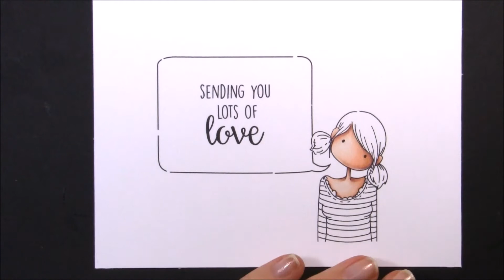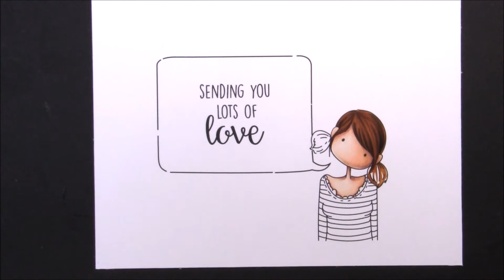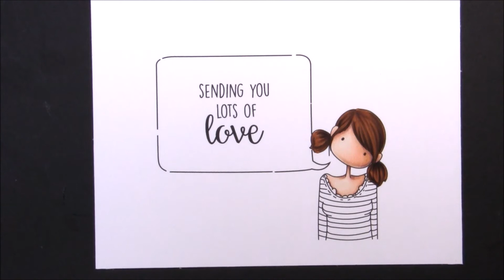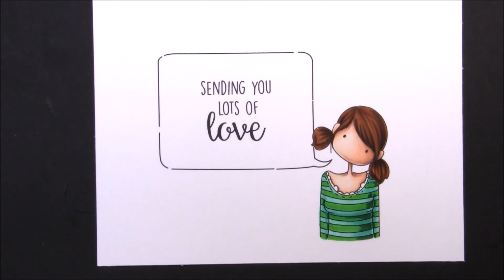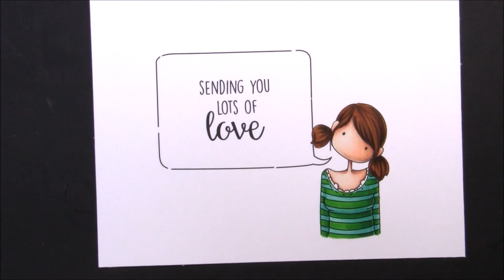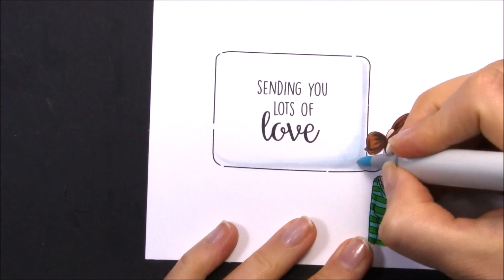Copic Colouring Stamping Bella 2018: Tiny Townie Anabelle stamp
Watch me colour the Stamping Bella Tiny Townie Anabelle Needs Your Address stamped image using Copic Markers. Full marker colour details provided in the video.

Stamp Used: Tiny Townie Anabelle needs Your Address Sentiment is from the Mail Chick stamp set